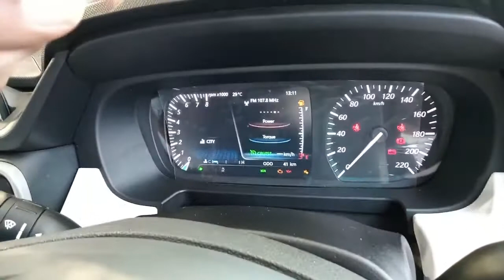Tata Punch Review Full Details In Hindi New Launch Punch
2021 Tata Punch review - Tata's junior SUV is here! | First Drive | Autocar India
Tata Punch vs Nissan Magnite vs Renault Kiger - Playing the value card | Comparison | Autocar India
TATA PUNCH PURE VARIANT WITH RHYTHM PACK - MOST VALUE FOR MONEY @5.84 lacs/-
Tata Punch खरीद तो ली.. पर अब कितना खुश है OWNER ?
Top 5 Reasons To Consider Tata Punch⚡Reasons To Buy & Not To Buy
tata punch 2022 top model,tata punch pure,tata punch base model,punch tata,tata punch price,tata punch review,tata punch
myfirstvlog
desi vlog
annie's car vlog
supercar vlogger
annie's car buying
annie rose,mo vlogs
shopping vlog
supercars
supercar collection
super cars
vehicle virgins
exotic cars
car shopping
car spotting
annie rose new car
gallardo
hypercars
first car
this is life of a teen
tokyo night racer
buying a supercar
project car
salomondrin
car spotting japan
car spotting tokyo
forester sti